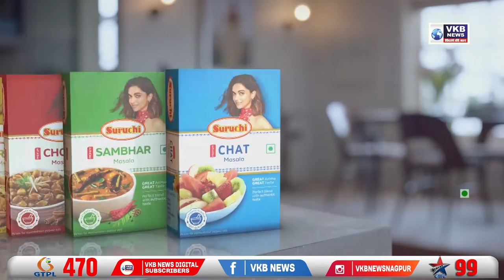आमदार संतोष बांगर यांच्या वक्तव्याचा पुतळा जाळून निषेध